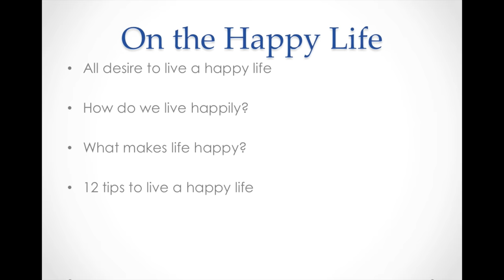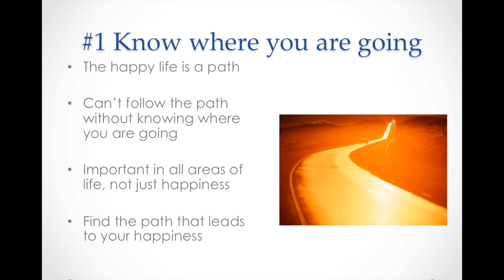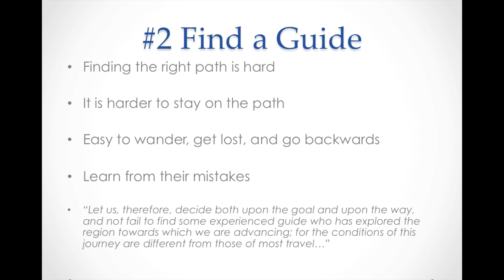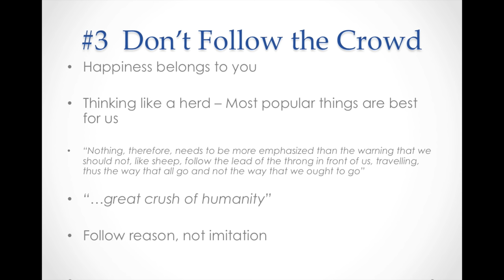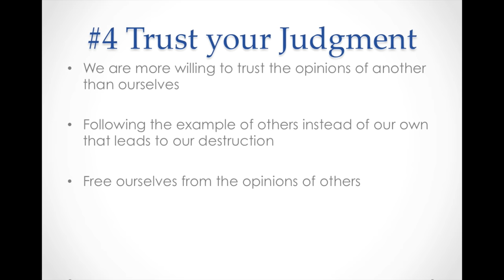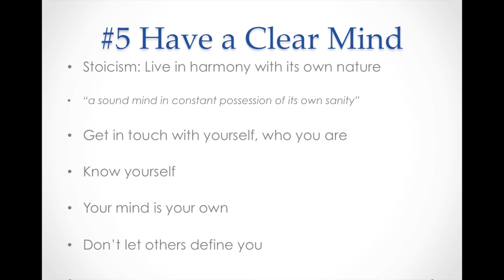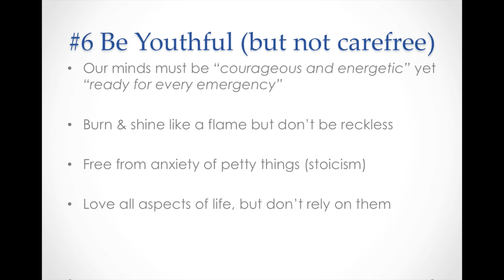How to Live A Happy Life - Seneca 12 Steps to a Happy Life - Modern Stoicism pt 1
Stoicism for a modern age. Join me in this philosophy discussion as we tackle and address one of the most important life questions how to live a happy life. In this video I break down Seneca and his essay 'On the Happy Life' into 12 tips on how to live a happy life and find deep and lasting happiness.